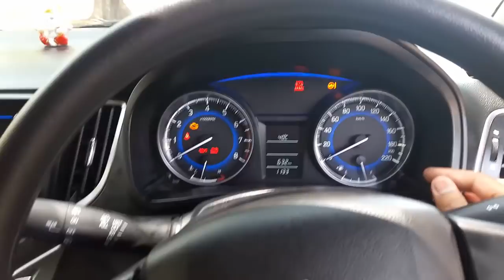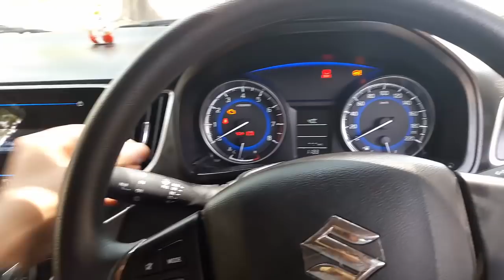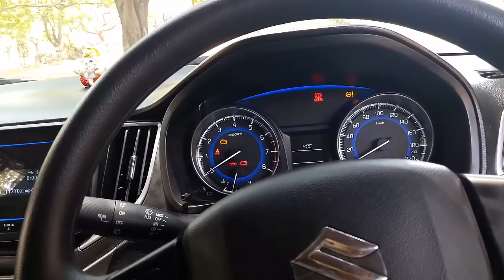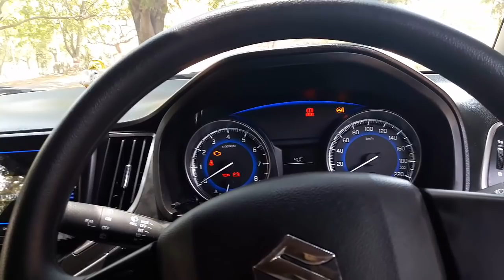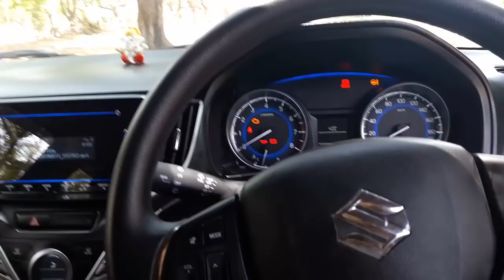Baleno Delta 2019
Maruti Suzuki Baleno's 1.2-litre VVT petrol engine delivers 84 bhp and 115 Nm of torque.
According to Maruti Suzuki India, Baleno's 1.2-litre VVT petrol engine will also be BS VI compliant.
The company had launched the 2019 Baleno facelift in January at an introductory price of Rs 5.45 lakh (ex-showroom, Delhi).

The Baleno facelift gets a new front fascia with wider stance. The grille has been refurbished with dynamic 3D detailing adding to the overall boldness of the premium hatchback. Maruti has also given the facelift version new precision cut smoked two tone 16-inch alloy wheels. It will come in six colour options -- Pearl Arctic White, Premium Silver, Nexa Blue, Autumn Orange, Phoenix Red and Magma Grey.

Inside the cabin, one will find a new seat fabric and black and navy blue dual-tone interiors. The new Baleno also comes with 17.78 cm Smartplay Studio connected infotainment system, which combines smartphone, vehicle and cloud-based services. Its interface is customizable. One can surf news, get the latest weather updates and also locate eateries through it.

The rear parking camera integration, navigation with live traffic and vehicle information and alerts on the screen further add to the driving convenience.

Baleno is the first vehicle from Maruti Suzuki to be offered with the HEARTECT platform. The use of high tensile steel helps to improve overall safety by making the body more rigid and strong.

Safety features including dual airbags, ABS (antilock braking system) with EBD (electronic brake force distribution) and brake assist, pre-tensioner and force limiter seat belts with reminder, ISOFIX child restraint system, speed alert system and rear parking sensors are standard across variants. The car also complies with offset, side crash and pedestrian safety norms.

The Baleno facelift will feature the same 1.2-litre petrol and 1.3-litre diesel engines, which come with the outgoing variant. While the petrol engine produces 83 bhp and 115 Nm, the diesel one churns out 74 bhp and 190 Nm. Both the engines are mated to a five-speed manual gearbox, with an option for an automatic transmission in petrol variant only.

Maruti Suzuki had announced the opening of bookings for the new edition of Baleno on January 22 with an initial payment of Rs 11,000.

Baleno was launched in India in October 2015 and has been one of the top selling cars in the country since then. Not only on the domestic front, but the car has got an overwhelming response in international markets, including Australia and Europe, as well.